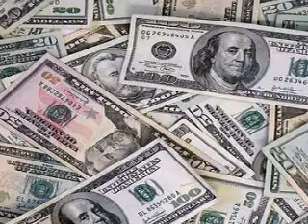Money-D (Mr. Nasty Time}